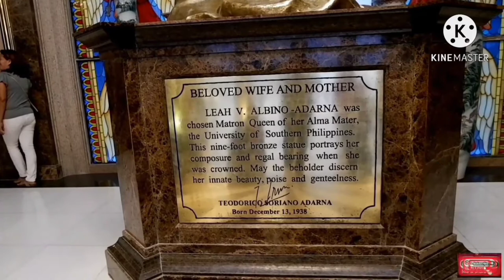Virtual Tour Guiding at Cebu